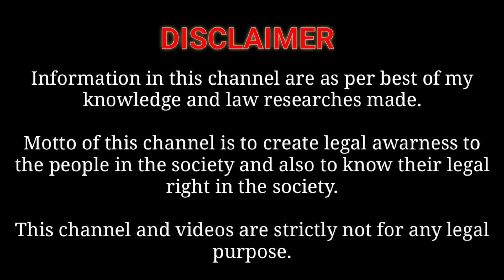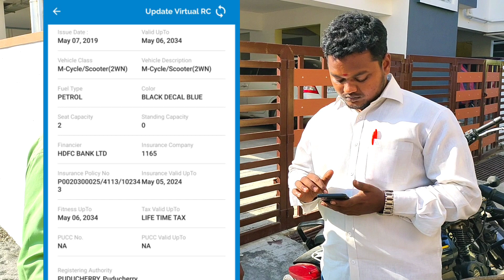Explained: Drive without driving license and Traffic Police Fine -Traffic Police Traffic Rules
Explained: Drive without driving license and  Traffic Police Fine Tamil-Traffic Police Paavangal
This video is about the Rule 139 of Central motor vehicle rules..
show your moto vehicle records in  smart phone to the police.
Applicable for all vehicles in india.